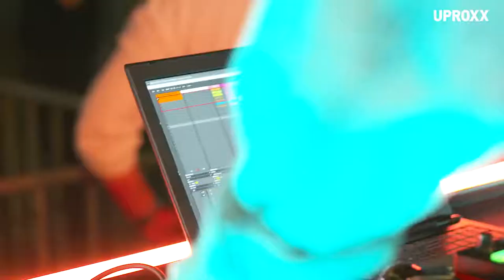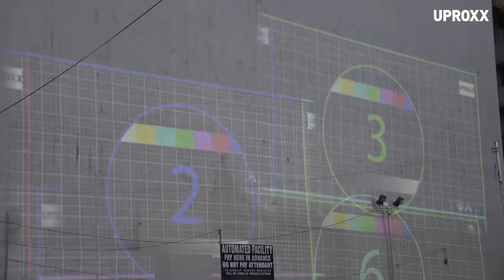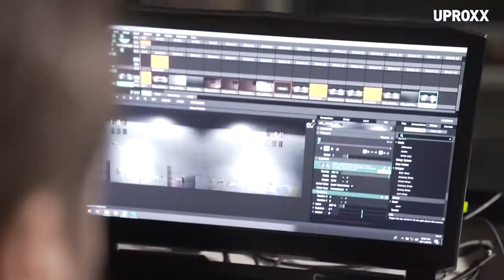THE SHADOW | UPROXX | Behind the Scenes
It takes a village to take horror to the next level. With music, animation, and projection joining forces, see how our interactive horror experience The Shadow came to life…if you dare.